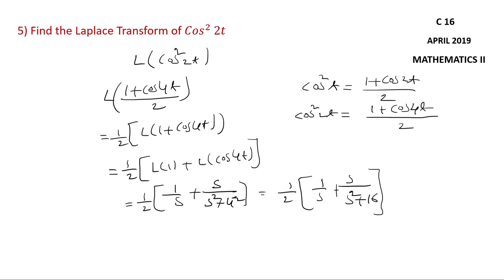Diploma - C16 - Mathematics2- April 2019 Paper - Telugu